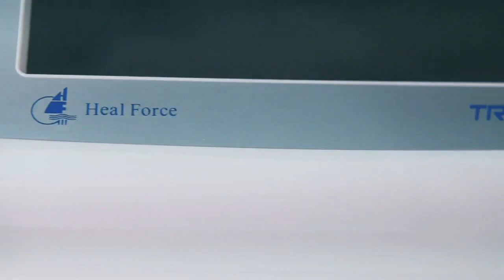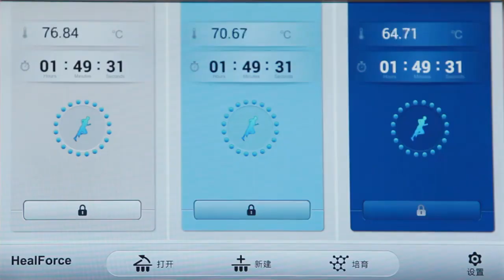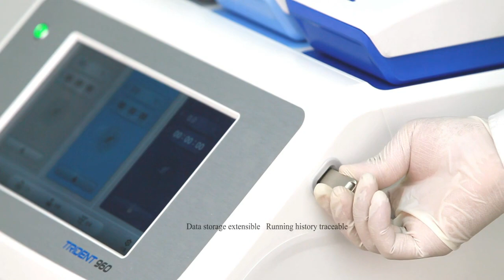Heal Force Trident 960 PCR system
Heal Force Trident 960 PCR system allows three users to control three independent blocks in the same thermal cycler, saving your time and budget.

It combines the reliability and performance like our line of Heal Force thermal cyclers with flexible design and advanced features that adapt to your research needs. In the video we will show you the features of this product and some simple operation experiments.  Heal Force Trident 960 PCR system has the following features.

 ·  Accessible by multiple users - run three experiments with three independently controlled blocks
·  Flexible block configuration - interchange 3×32-well and 96-well 0.2ml blocks if your throughput needs change
·  Innovative design of block is easy for change. The process takes typically less than 10 seconds and requires no tools or kits
·  Simple-to-operate Android user interface is driven by the 10.1-inch colorful touch screen for better viewing and programming
·  ARM Cortex-A9 structure with industrial level CPU enables better performance of data processing capability. The system is equipped
with enough ROM as well as independent encrypted RAM
·  LAN, WIFI, USB configuration facilitate the daily data transfer task.8GB SD card storage is optional

Let us enjoy this video with the light music